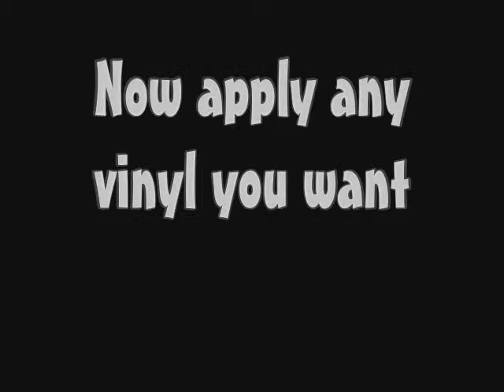NFSC - How To Paint Spoilers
TAGS: fiber rap hip hop hip-hop bdat dzutim timbe timjah serbia serbian rep srbija srpski 43 zla bad copy ford mustang gt gt500 shelby yo! paperklip81 bojanvasiljevic03 ea games electronic arts intro trailer cheat hack engine trainer mod gameplay screenfun